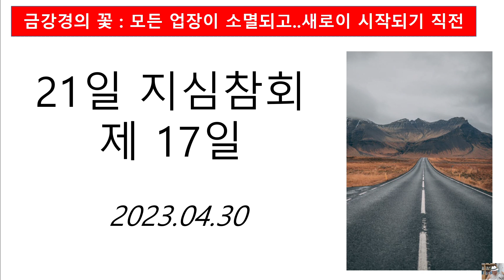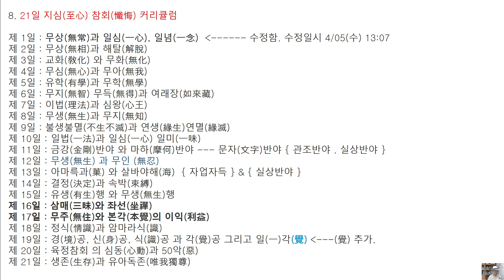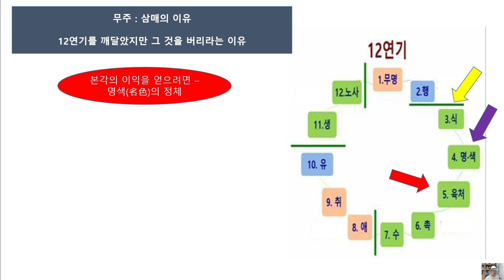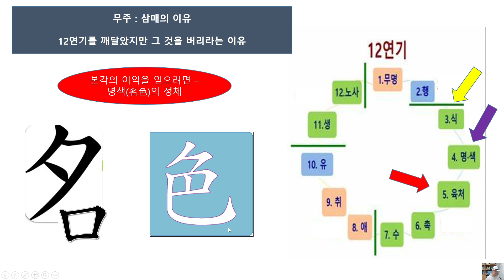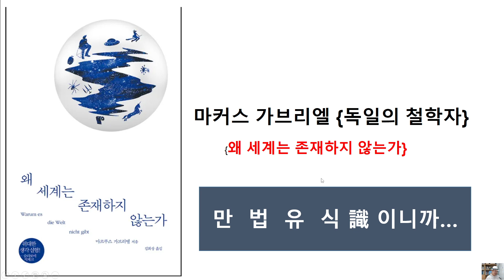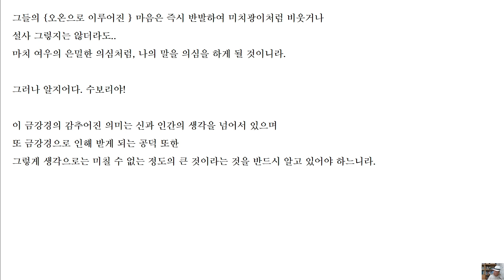21일 지심참회--- 17일차 능정업장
모든 업을 다 녹이고 본각의 이익을 쓸줄 알면...